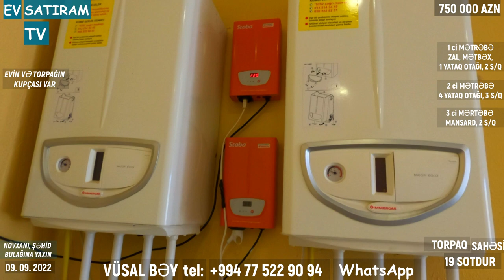19 Sotda Hündür Ərazidə Yaşanmamış Bağ Evi Satılır / Недвижимость в Баку / EV SATIRAM TV